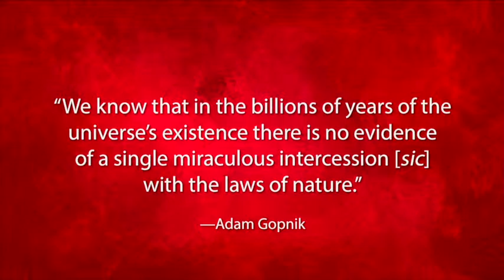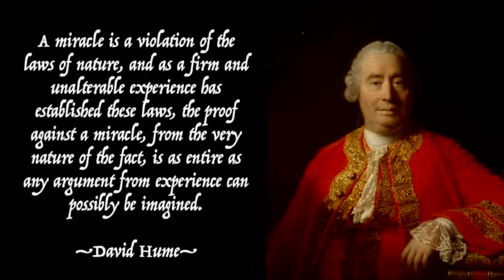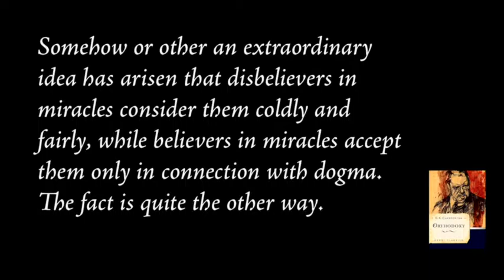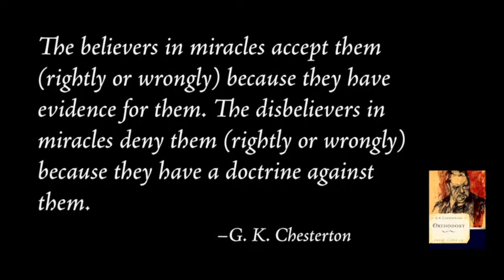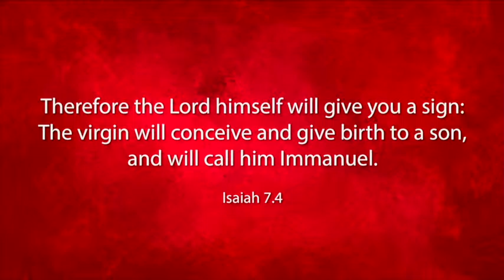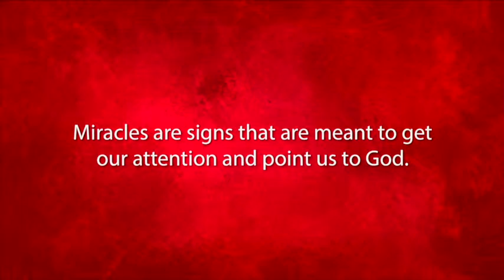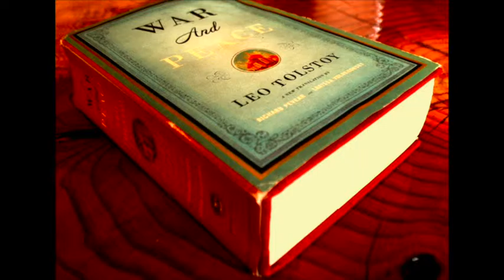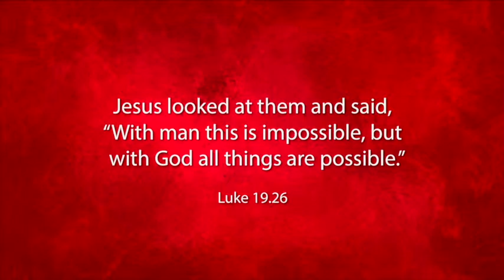Make Room For Miracles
The story of the birth of Christ is marked by multiple miracles including angel appearances, the virgin birth, and the Incarnation. What are miracles? What is their purpose? Has science done away with miracles? Is it possible to be a rational thinker and still believe in miracles?